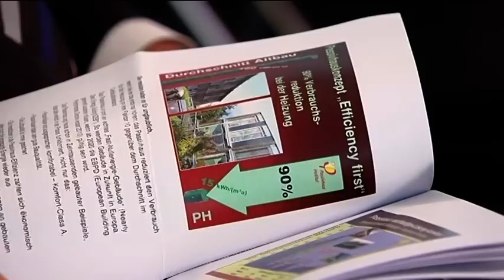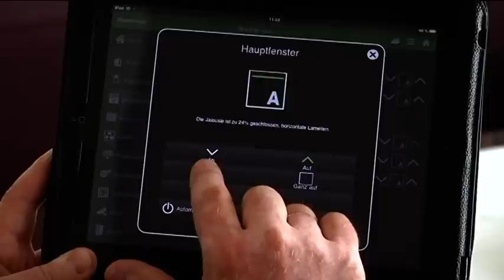Regnauer Passivhaus-Gipfel (TV-Beitrag RFO)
Regnauer Passivhaus-Gipfel am 29. September 2012 in Seebruck.
Bundesbauminister Dr. Peter Ramsauer persönlich eröffnete das neue Regnauer Plus-Energie-Haus Ambienti+.